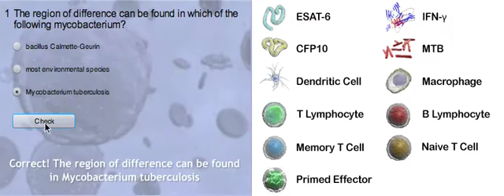Learning Zone Movie 1 - BCG, Genomic Deletions and RD1 Antigen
Recent genetic studies have identified a single DNA region of difference, RD1, which is absent in all BCG (bacille Calmette-Guérin) strains and present in all Mycobacterium tuberculosis (MTB) strains.